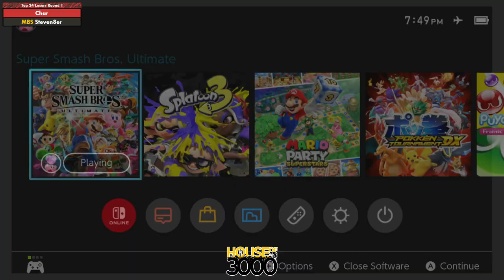Xenosaga55 Top 24 Losers Round 1 Char vs Steven8er